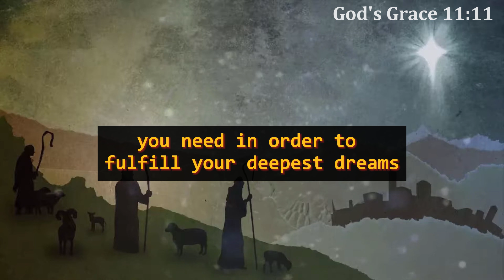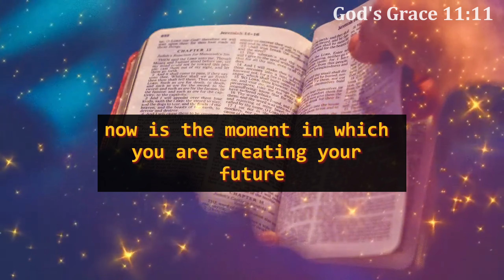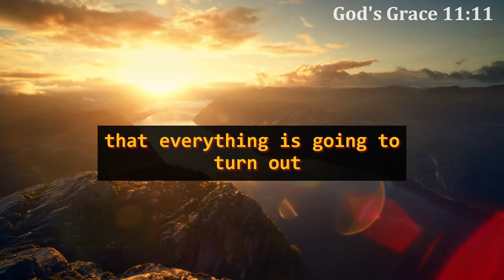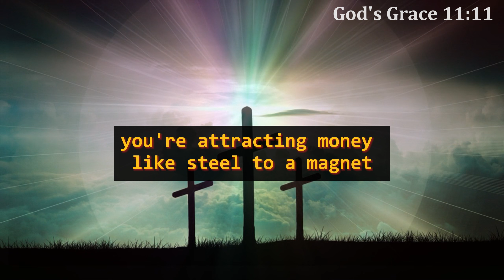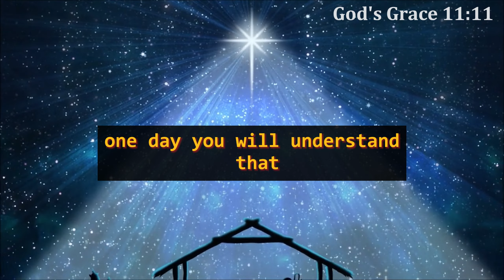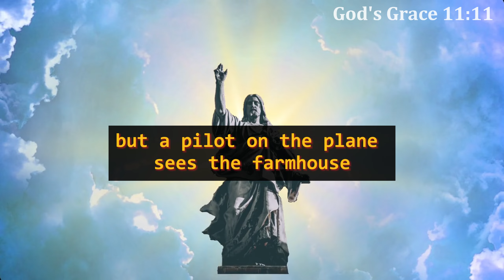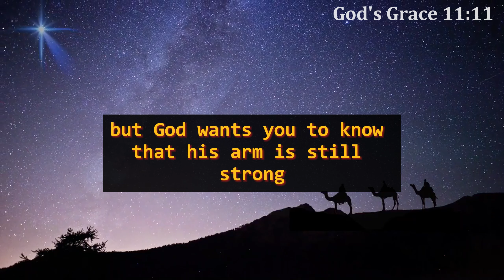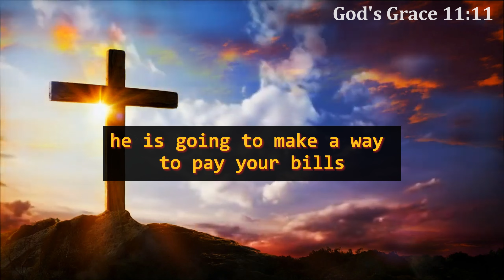God is sending you a very happy message !! Don't make Him upset by avoiding✝️God Says 💌jesusmessage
God is sending you a very happy message !! Don't make Him upset by avoiding this !! | Angel jesus god jesusmessage | Angel messages Jesus message

Mᴇssᴀɢᴇs ﹗﹗

today affirmation
affirmation
i am
daily affirmations
morning affirmations
affirmations for success
positive affirmations
affirmations for wealth
money affirmations
11:11 urgent message from god
abundance mentality
universal laws